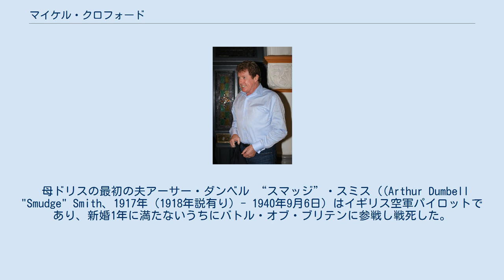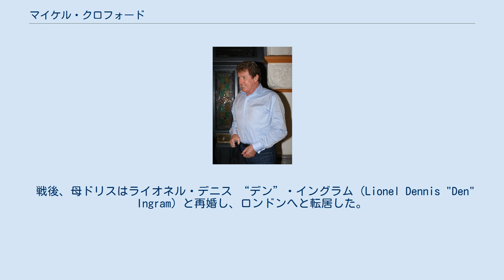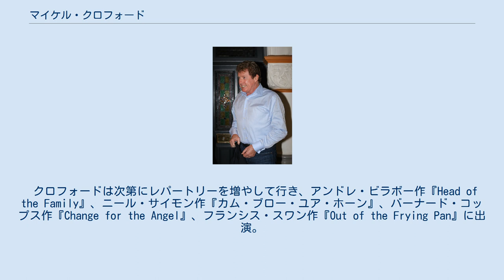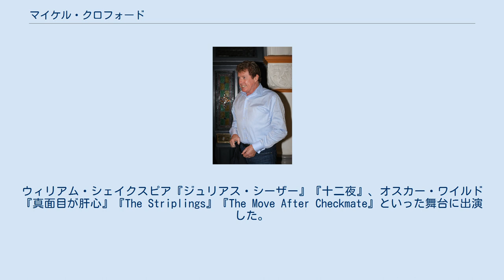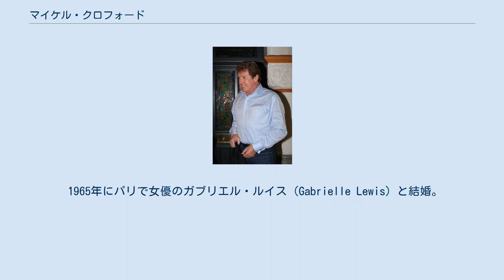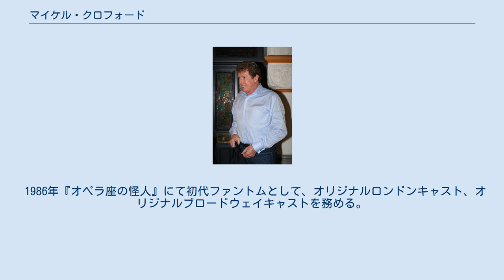マイケル・クロフォード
マイケル・クロフォード（Michael Crawford, 1942年1月29日 - ）は、イギリスのソールズベリー出身の歌手、俳優。
大英帝国勲章（CBE）受章者。
 1942年1月29日、ソールズベリーに産まれる。
出生時の名前は、マイケル・パトリック・スミス (Michael Patrick Smith)。
 クロフォードは、母ドリス·アグネス・メアリー·パイクとドリスの両親、そしてクロフォードが「緊密なローマカトリック・ファミリー」と呼ぶエディス・キャスリーン（旧姓オキーフ）に育てられた。
母ドリスの母方の祖母はカウンティ・ロンドンデリー産まれで99歳まで生きていた。
 母ドリスの最初の夫アーサー・ダンベル “スマッジ”・スミス（(Arthur Dumbell "Smudge" Smith、1917年（1918年説有り）- 1940年9月6日）はイギリス空軍パイロットであり、新婚1年に満たないうちにバトル・オブ・ブリテンに参戦し戦死した。
アーサーが戦死した16か月後にクロフォードは産まれており、血縁は無いが、アーサーの姓を与えられている。
 クロフォードと母ドリス、母方の祖父母と共に戦争中ウィルトシャー州の陸軍キャンプ、シェピー島で暮らしている。
そこでクロフォードは聖ミカエル・カソリックスクールに通っている。
 戦後、母ドリスはライオネル・デニス “デン”・イングラム（Lionel Dennis "Den" Ingram）と再婚し、ロンドンへと転居した。
クロフォードもマイケル・イングラムと姓が変わり、ロンドンのオーク フィールド小学校へ通うことになる。
しかし、母ドリスの再婚は、穏やかではなく虐待もあったとクロフォード自身は語っている。
母ドリスは44歳で急性膵炎により亡くなった。
母の死後、クロフォードはミュージックホールの人気コメディアン、女優のマリー・ケンドール率いる演劇集団に参加する。
 クロフォードが最初に舞台に立ったのは、ロンドンのブリクストンシティホールで公演された『オペラを作ろう』（1949年、ベンジャミン・ブリテン作「小さな煙突掃除」より）のサミー役としてである。
大きな評価を得ることはなかったが、ボーイソプラノ担当としてデヴィッド・ヘミングスと交互にベンジャミン・ブリテンの歌劇にいくつか出演している。
中でも『ノアの洪水』（1957年、ベンジャミン・ブリテン作）のジャフェット役はクロフォード自身が真剣に俳優になることの転機となったと回想している。
演劇グループの子供たちの中にクロフォード姓の者がおり、イングラム姓から名前を変更することになった。
 クロフォードは次第にレパートリーを増やして行き、アンドレ・ビラボー作『Head of the Family』、ニール・サイモン作『カム・ブロー・ユア・ホーン』、バーナード・コップス作『Change for the Angel』、フランシス・スワン作『Out of the Frying Pan』に出演。
ウィリアム・シェイクスピア『ジュリアス・シーザー』『十二夜』、オスカー・ワイルド『真面目が肝心』『The Striplings』『The Move After Checkmate』といった舞台に出演した。
 こういった舞台出演と同時に、クロフォードはBBCラジオ放送やBBCテレビ放送のソープオペラにも数多く出演。
フランシス・ドレークを描いたテレビドラマシリーズ『キャプテン・ドレーク』（The Adventures of Sir Francis Drake、1961年-1962年）にもキャビンボーイのジョン・ドレーク役として出演するなど、子役として多くの舞台、番組、映画に出演している。
 19歳のときにはスティーブ・マックイーン主演の『戦う翼』（1962年）に出演。
 2002年から2003年、ミュージカル『ダンス・オブ・ヴァンパイア』クロロック伯爵役で再びブロードウェイの舞台に出演した。
2004年9月、ロンドンにあるパレス劇場でアンドルー・ロイド・ウェバーの『ウーマン・イン・ホワイト』の病的に肥満のフォスコ伯爵オリジナル・キャストとなった。
しかし3ヶ月後、巨大な肉襦袢による脱水症状で体調を崩し降板せねばならなかった。
数ヶ月間療養したが、ブロードウ...